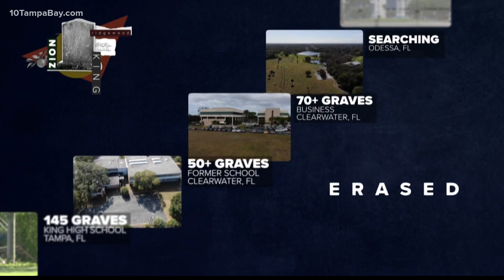New memorial renderings unveiled for erased Black cemetery at Tampa’s King High School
The Hillsborough County school district on Monday unveiled new renderings for a memorial to honor those buried in an erased segregation-era African American cemetery